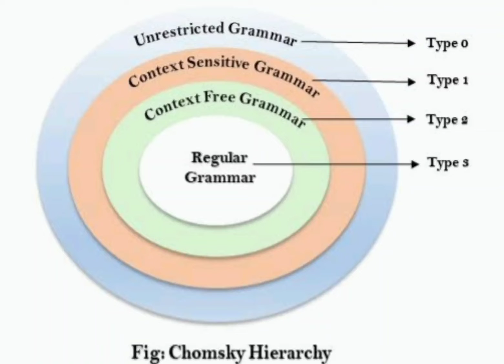REGULAR GRAMMAR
This  video illustrates the regular grammar activity